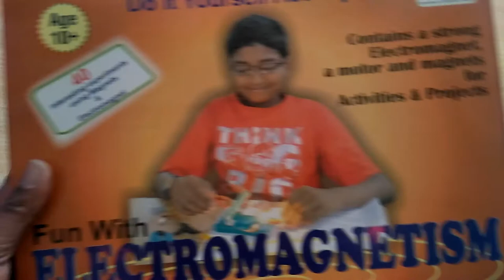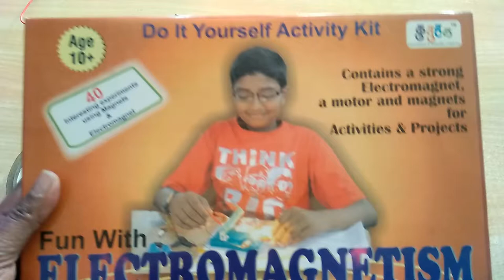How to make an electromagnet (in Marathi)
इलेक्ट्रो मॅग्नेट कसा बनवावा. हा व्हिडीओ तुम्ही Creative Commons (attribution) लायसन्स अंतर्गत डाउनलोड करून कोणत्याही प्रोजेक्ट साठी/शैक्षणिक कामासाठी वापरू शकता (अगदी व्यावसाईक कारणासाठी देखील)
या प्रयोगात वापरलेल्या किटचे अमॅझॉन वेबसाईट वरील लिंक
Kutuhal Electromagnetism kit
Kutuhal Fun with magnets kit